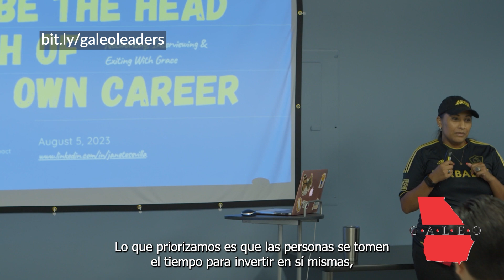Join our Leadership program!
Educate: The GIL Program aims to develop knowledgeable, skilled, committed, and action-oriented leaders. Participants from diverse backgrounds and different perspectives gain a better understanding of themselves and their role as community leaders while enhancing their existing leadership skills. These skills include: valuing and utilizing diversity, understanding group dynamics, effective communication, conflict management, decision making, collaboration, and an understanding of the political and social realities of Georgia. These skills are taught by trained facilitators using a curriculum from the J.W. Fanning Institute for Leadership at the University of Georgia.

Connect: One of the goals of the GIL Program is to provide an opportunity for community leaders to meet and connect. The networking options available through the program allow GIL participants to meet like-minded individuals with whom to collaborate and affect change. Members will be able to meet with and hear from leaders in the business and non-profit sector, local and state offices, and other community leaders. In this way, participants will better understand how to lead change in their communities effectively. The connections gained through the completion of the program serve as great resources for individuals to attain leadership positions in their communities and mobilize others towards common goals.

Inspire: The GALEO Institute for Leadership is designed to create leaders that think outside of the box to solve current issues. We strive to have participants that will utilize their leadership training to create a meaningful impact within their communities or area of work. GIL graduates often mention the program as a motivation and influencing factor within their roles as elected officials, business leaders, non-profit executives, and countless other occupations.